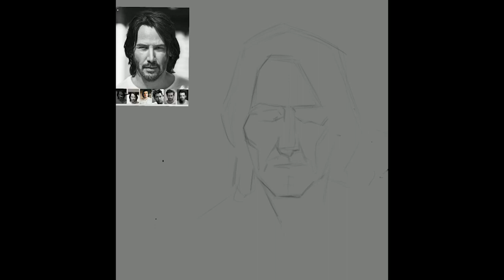Keanu Reeves procreate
Sketch of Keanu Reeves in procreate